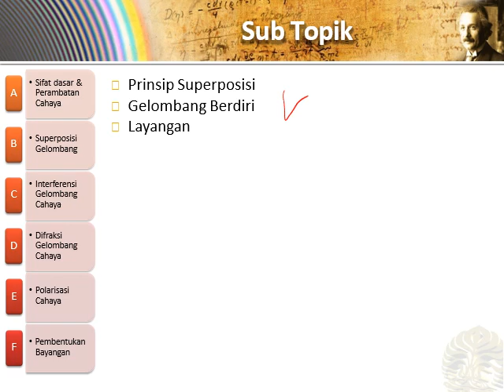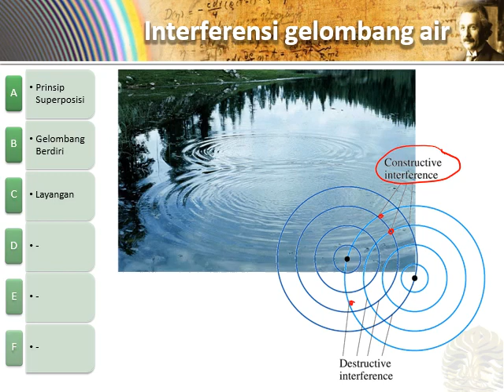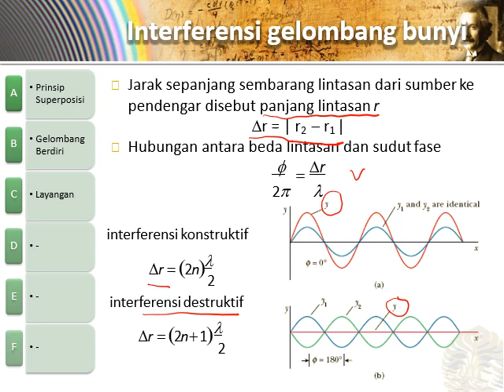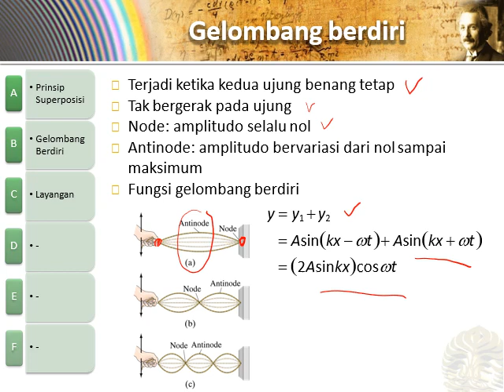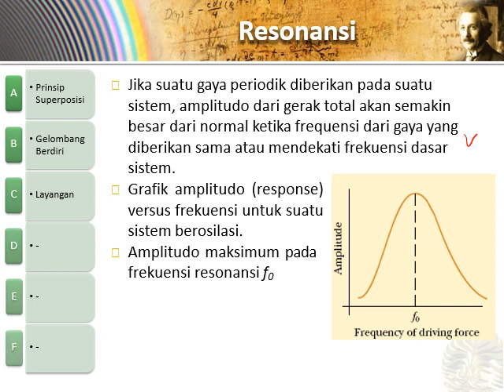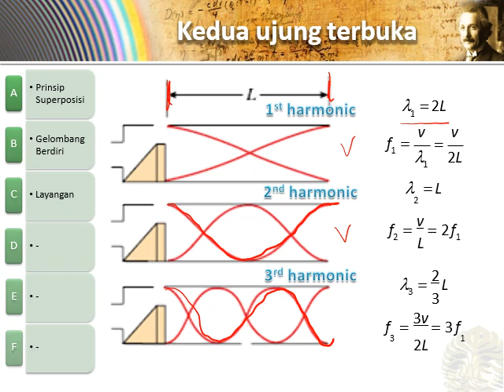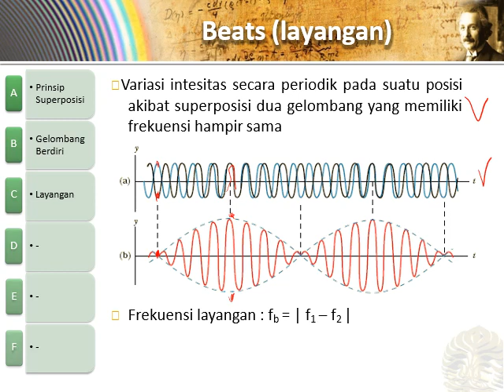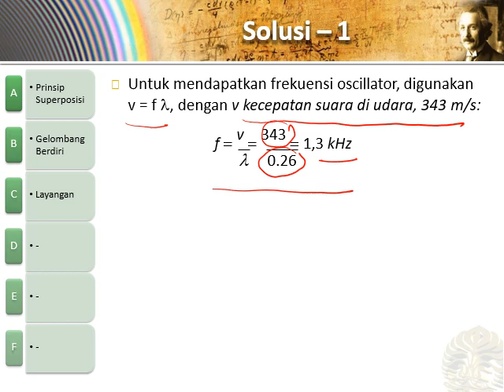13 Optik - Superposisi Gelombang